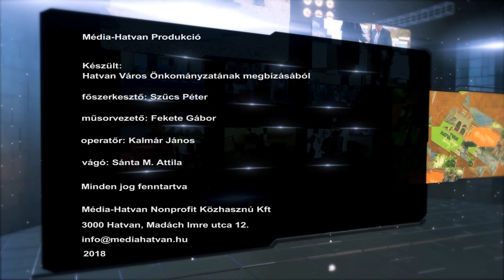KOMMENTAR - 144 - Szociális, Gyermekjóléti és Egészségügyi Szolgálat